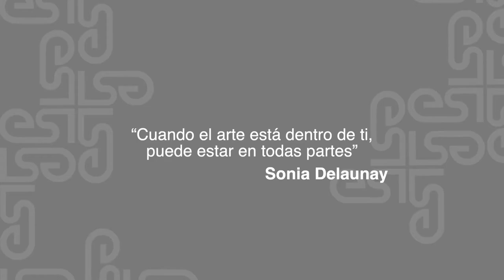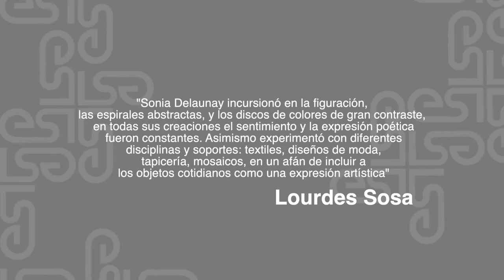Sonia Delaunay - 2 minutos de arte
Descubre la obra colorida de SoniaDelaunay